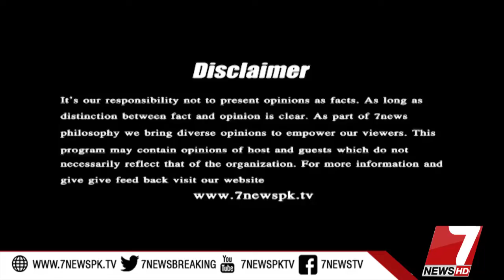TOP STORY 17 JUNE 2019 7NEWSHD OFFICIAL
All latest happenings on Panama Case, Dawn Leaks, Maryam Nawaz, Imran Khan, Raheel Sharif, Nawaz Sharif, Qamar Javed Bajwaa, DG ISPR General Asif Ghafoor and best analysis